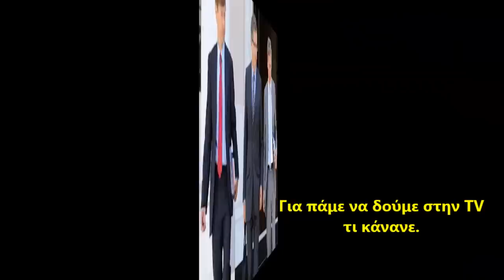ΜΙΑ ΔΙΑΦΗΜΙΣΗ & ΑΚΟΜΗ ΜΙΑ ΞΕΦΤΙΛΑ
ΑΙΣΧΟΣ. Προσέξτε. Αν κατηγορείτε την τρόικα μετά από λίγο μπορεί να  πληρώνετε και πρόστιμο. Ακόμη μια απόδειξη της υποτέλειας των "κυβερνώντων". Μια διαφήμιση για το Φυσικό Αέριο, που μετά από 2 μέρες προβολής άλλαξε την "επικίνδυνη" λέξη "τρόικα" με την πρόταση "το τρίο κρύο" κατόπιν άνωθεν εντολής (των υποτακτικών - υποτελών που παριστάνουν τους αρμόδιους). .ΞΕΦΓΤΙΛΑ
Υ.Γ. Μπορεί οι τροϊκανοί να μην είπαν τίποτα (απλά το έβαλα στο "σενάριο", αλλά οι δικοί "μας" πρόθυμοι μάλλον επιλήφθηκαν για προστασία της τρόικας.